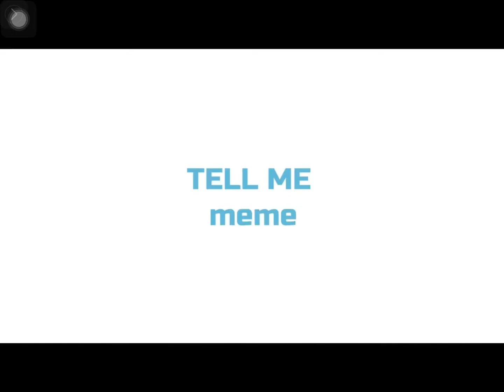Tell me meme /\ late /\ not original /\ read description for story and AU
So the story is that the blondie is called Bailey or railey because she was homeless and snuck into williams work office and she hid and got some clothes from elizabeths room then returned and glitchtrap saw her and controlled will to kill her while he was making a new animatronic for a new pizzaria then the animatronic he was in the middle of making was foxain racer. Foxain is a female and was inspired by roxy wolf and Bailey now controls foxain racer to this day.

Au:
So the au is much like others a bit so charlie forgave William for killing her after he explained to her why he killed other children and her so all the children he killed forgave him. terrance(I forgot the spelling-) was the oldest Evans nightmares still haunt him though he still controls fredbear and nightmares plush so he controls them but terrance protects him if he is a bit scared elizabeth abandons circus baby's animatronic but her soul forces her body to stay ennard sometimes when people is at the house he turnes into his human form and Ms afton abandoned her children his husband she is still on a unknown rampage of something...

Also elizabeth and Charlie met Bailey and helped her teach how to control her animatronic self